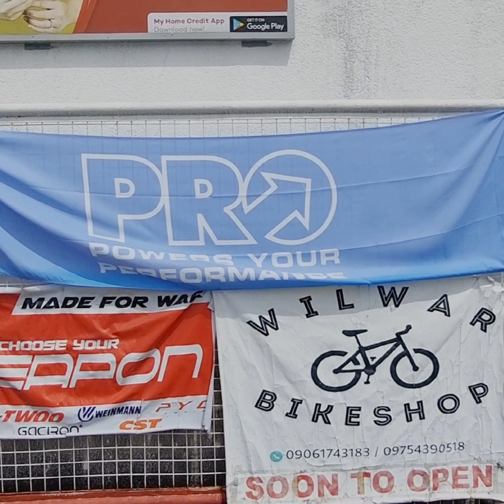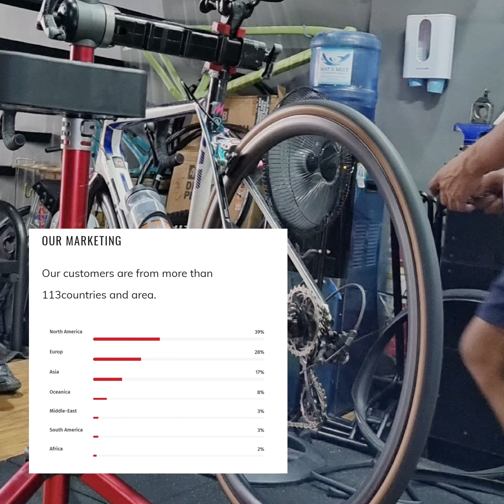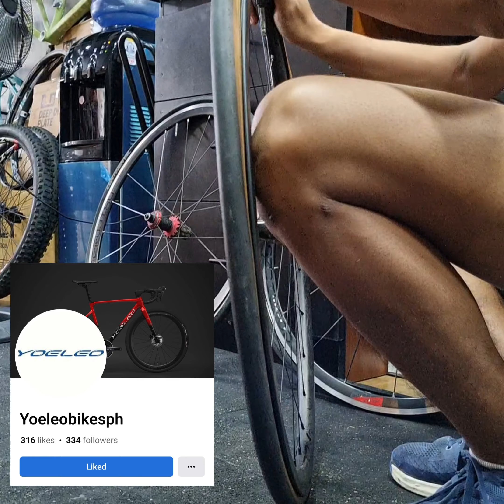Upgrade tayo ng Carbon wheelsey from Yoeleo